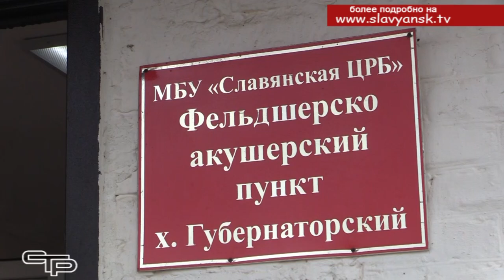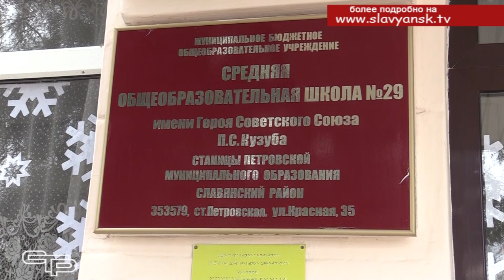Поддержка семей мобилизованных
Для защиты нашей Родины, ее территориальной целостности была проведена частичная мобилизация. Славянцы, как и все жители нашей страны, приняли в ней участие. Семьи мобилизованных в нашем муниципалитете не остаются без внимания. Об этом мы расскажем в нашем репортаже